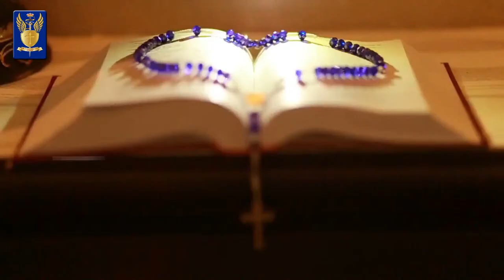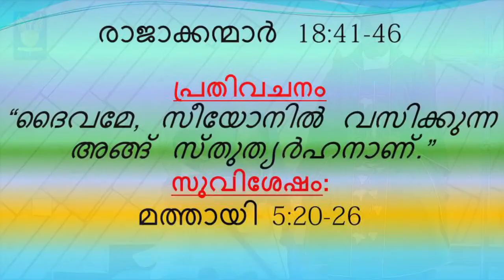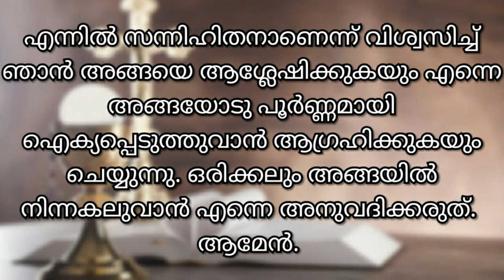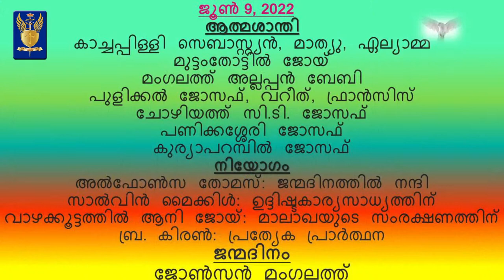Live Holy Mass, (Malayalam) from St. Michael's Cathedral, Kottapuram 09/06/2022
Celebrated by Fr. Varghese Kattassery